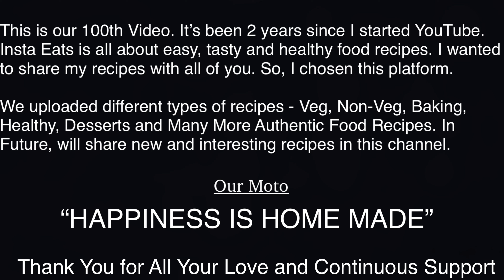Carrot🥕 Cake Recipe | How to Make Soft and Moist Carrot Cake | With Cream Cheese Frosting | #100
It's our 100th Video. Thanks for your valuable support to us as always. This recipe is one of my favorite cake. It is so easy to make, perfectly moist, and topped with an easy home made cream cheese frosting. Cake is such an Incredible dessert. Once you realize how easy it is to make a carrot cake from scratch, you'll want to make it over and over again. Enjoy the Video!

INGREDIENTS
1. Carrots
2. Butter
3. Eggs
4. All Purpose Flour
5. Cinnamon Powder
6. Baking Powder
7. Baking Soda
8. Oil
9. Curd
10. White Sugar
11. Brown Sugar
12. Raisins
13. Salt
*Quantities of the Ingredients are specified in the video